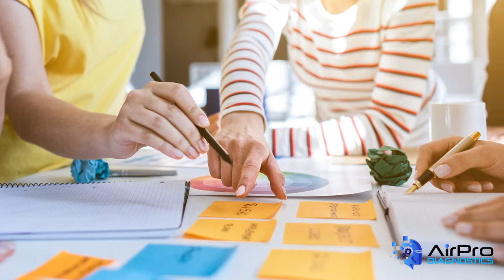The Importance Of Conducting A Year-End Review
BodyShop Business Editor Jason Stahl discusses the importance of sitting down with your team at the end of the year to assess your successes and failures and form a plan for the future.